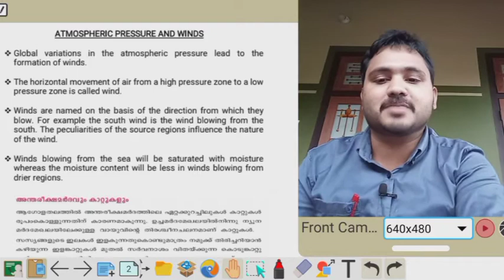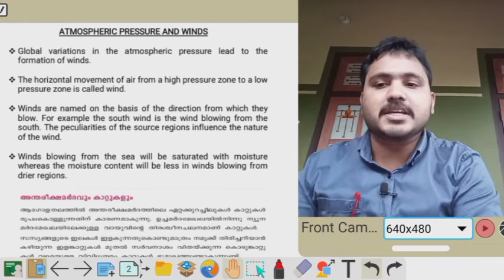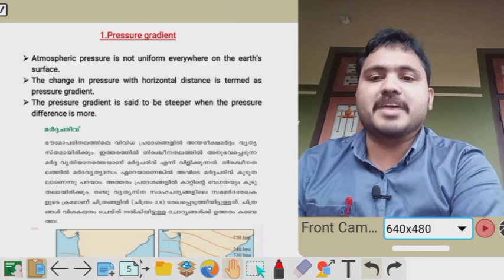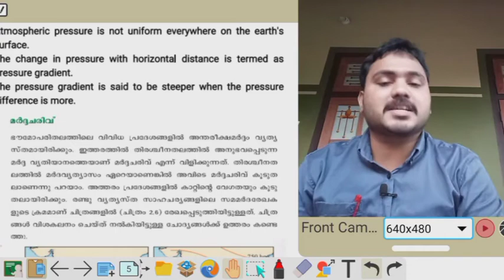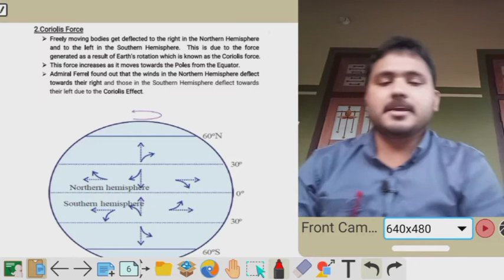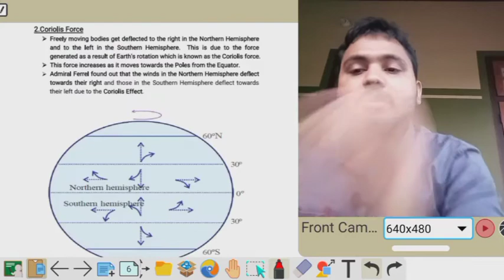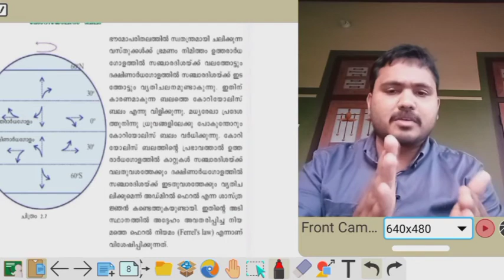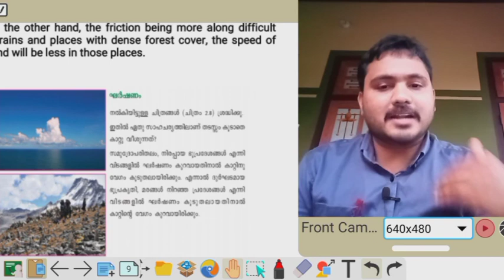SSLC GEOGRAPHY CHAPTER 2 PART 3